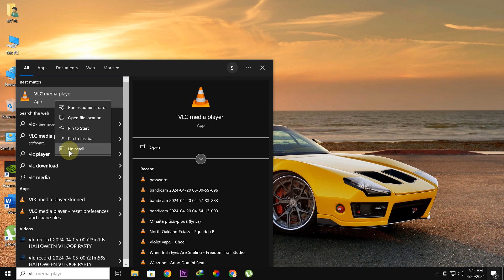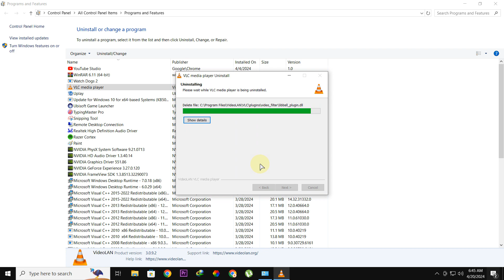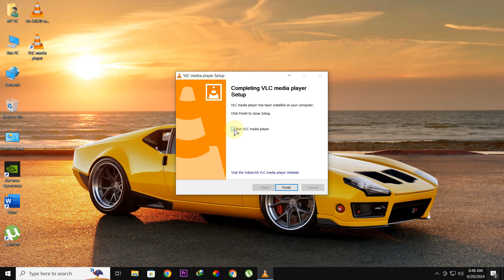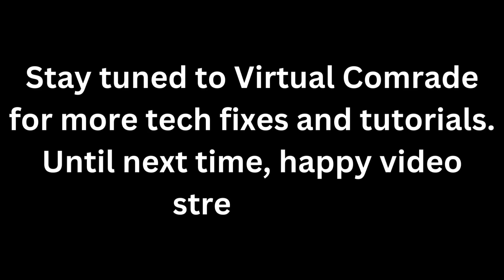VLC Media Player Not Working | 100% Working || Virtual Comrade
Is your VLC media player acting up? Don't worry, comrade! This video will guide you through 10 fixes guaranteed to get VLC working flawlessly again. We'll tackle common problems like crashes, stuttering, and incompatible formats.

By the end of this video, you'll be a VLC troubleshooting pro!